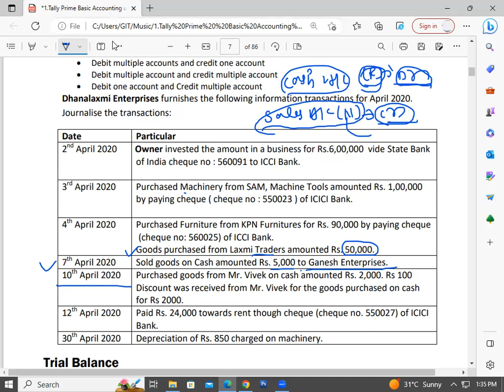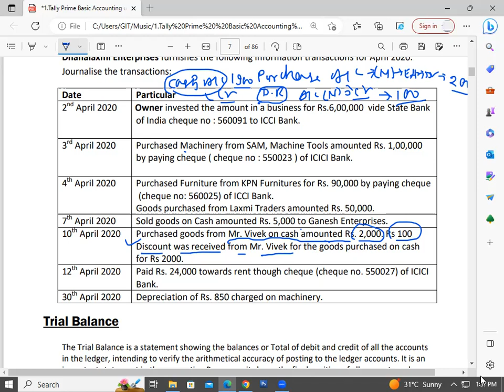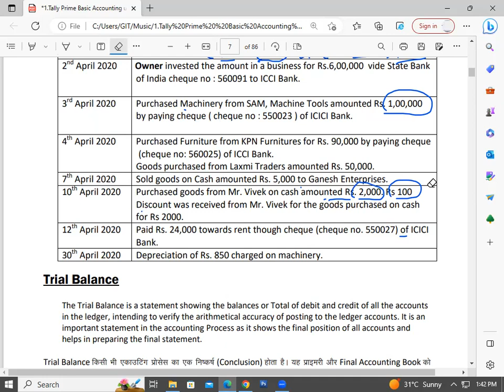About of Journal Entry in Tally Prime | GIT Education